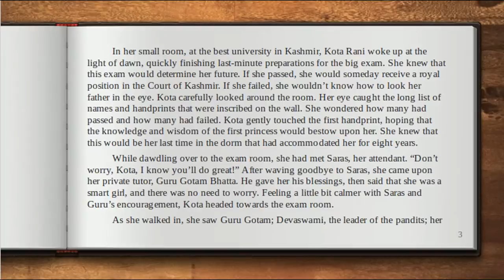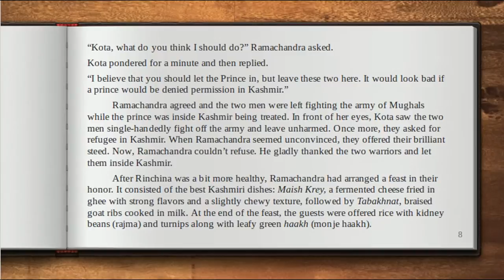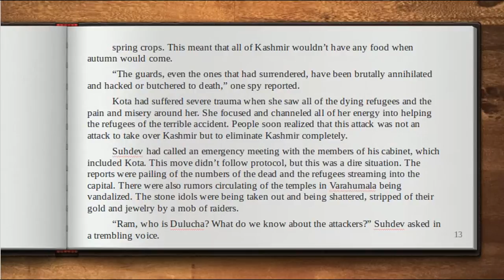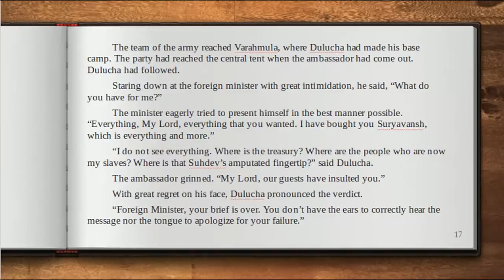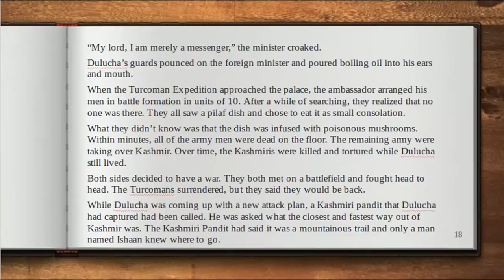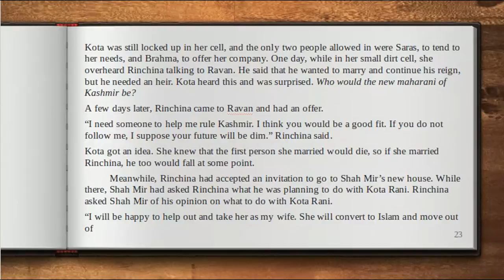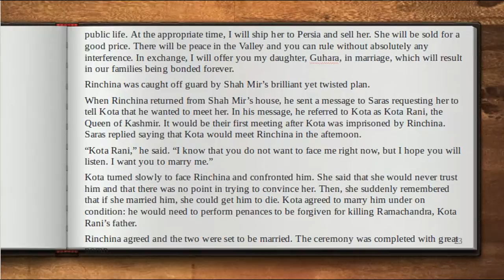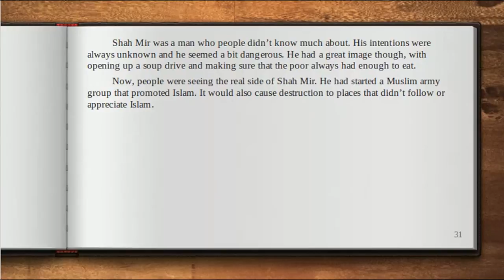Kota Rani by Geetika Kaul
This Video was produced for 2017 Kashmiri Pandit History Contest conducted under the SharadaPeeth initiative at 2017 KOA Camp. SharadaPeeth is an initiative to produce online content pertaining to historical , cultural and religious heritage of Kashmiri Pandit community. More events like this will be conducted in future. for more details